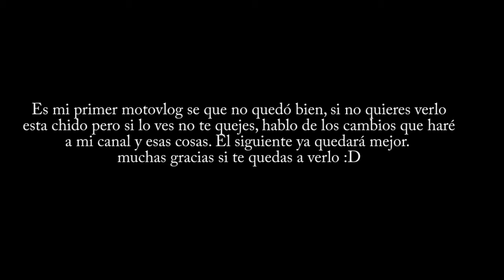Cambios en el Canal *ya tengo bicimoto*/MOTOVLOG [Smile & Shoot]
Primer Motovlog que hago quedo un poco malo pero me dió flojera volverlo a grabar. Con el tiempo mejoraré y espero que te guste ...

Recuerda que si te gustó el video puedes darle like, compartir, comentar que te pareció y suscribirte al canal ya que de esa forma es como estos videos se pueden mantener.

No tengo los derechos de las canciones.